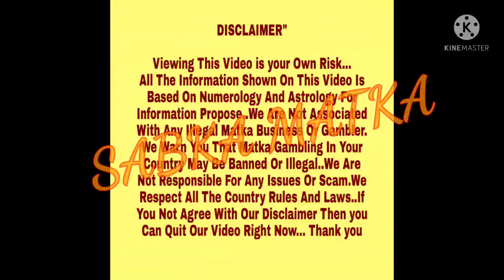◆Amrit + Raja◆08-03-2022 Kalyan+Bobay Bazaar Tuesday Special Free Astrology Chart◆